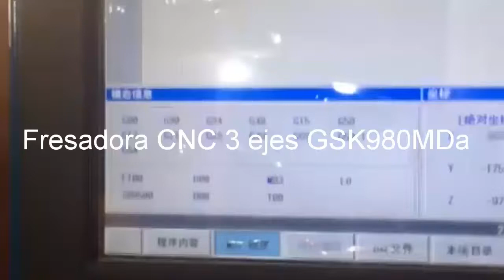Weiss WM25CNC Milling Machine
Weiss WM25CNC Milling Machine 3 axis system GSK 980MDa high precision, economic, high productivity